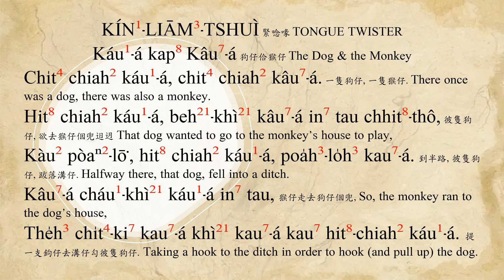Káu¹-á kap⁸ Kâu⁷-á 狗仔佮猴仔 The Dog & the Monkey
文章來源: Ep07: Suffix -á 仔 Bite-size Taiwanese (bitesizetaiwanese.com)

囼圁（台語、Taiwanese）、囼圅圁（台灣閩南語、Taiwanese Hokkien）
白話字（Pe̍h³-ōe³-jī、POJ）+ (上標-Superscript-變調數字) | 漢字 | (英文)

KÍN¹-LIĀM³-TSHUÌ 緊唸喙 TONGUE TWISTER
Chi̍t⁴ chiah² káu¹-á, chi̍t⁴ chiah² kâu⁷-á. 一隻狗仔, 一隻猴仔. There once was a dog, there was also a monkey.
Hit⁸ chiah² káu¹-á, beh²¹-khì²¹ kâu⁷-á in⁷ tau chhit⁸-thô, 彼隻狗仔, 欲去猴仔𪜶兜𨑨迌 That dog wanted to go to the monkey’s house to play,
Kàu² pòaⁿ²-lō͘, hit⁸ chiah² káu¹-á, poa̍h³-lo̍h³ kau⁷-á. 到半路, 彼隻狗仔, 跋落溝仔. Halfway there, that dog, fell into a ditch.
Kâu⁷-á cháu¹-khì²¹ káu¹-á in⁷ tau, 猴仔走去狗仔𪜶兜, So, the monkey ran to the dog’s house,
The̍h³ chi̍t⁴-ki⁷ kau⁷-á khì²¹ kau⁷-á kau⁷ hit⁸-chiah² káu¹-á. 提一支鉤仔去溝仔勾彼隻狗仔. Taking a hook to the ditch in order to hook (and pull up) the dog.